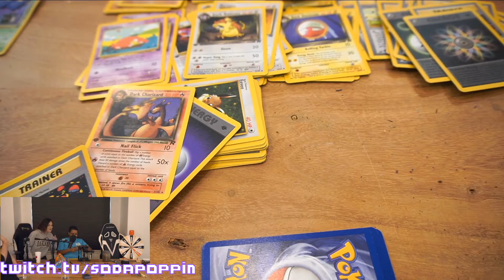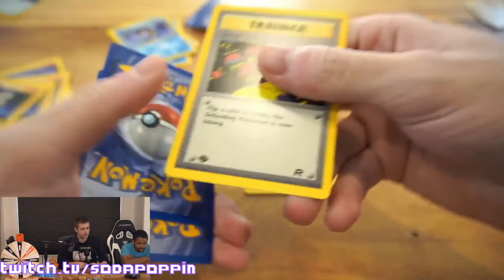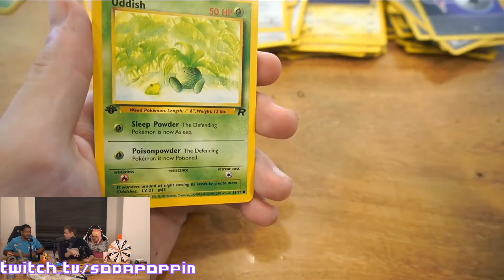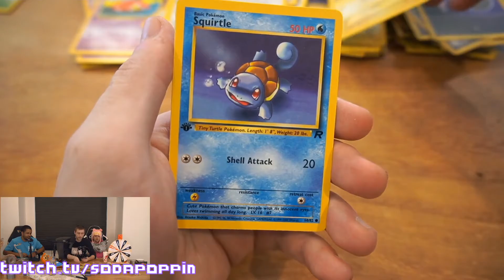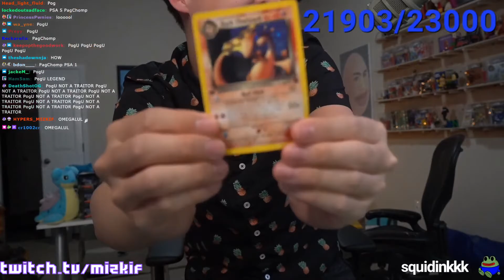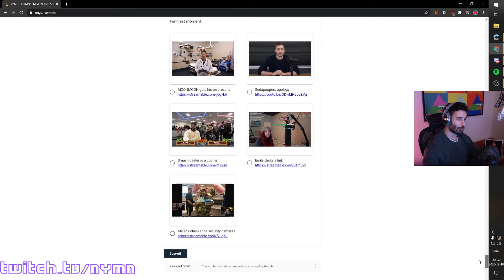Sodapopping Puts a $5k Raichu In Lube | Twitch Clips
Soda puts a $5k Raichu in lube
Streamer gets a reality check
Soda does a magic trick
This city is trash.
Soda finds out miz took his holo charizard
Pokemon card goes brrrr
Cyberpunk day 0 glitches vs day 1
Soda pulls a Holo Dark Charizard
Soda being very careful with 20k pokemon card box
Mizkif get kidnapped
Ludwig on working in the vaping industry
Sodapoppin plays with flamethrower
Night City can get your hands full
Mizkif got the Dark Charizard
Destiny Ends Stream because of The Game Awards
Soda's holo dark charizard has been ripped
One Pump Chump
NymN's New Year's Show Voting Live Now
RichWCampbell is through with Sodapoppin.
Joseph Anderson says CyberPunk wasn't ready to be released
Something's happening
Hideo Kojima in Cyberpunk 2077
Moonmoon featured in Cyberpunk 2077
Soda Forces Miz to Drop a Dark Charizard Holo into Water
Peeing in 2077